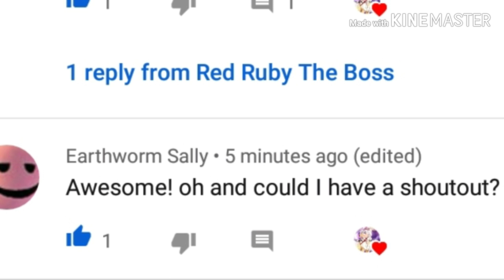Gacha a loser for a loser: ep 2 cookies